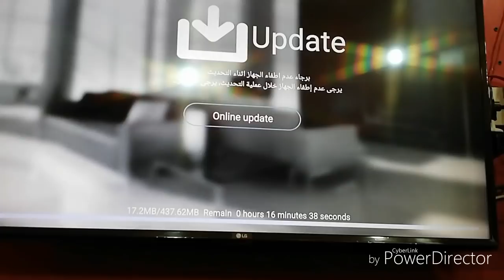تحديثات اليوم عل رسيفر بي اوت كيو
مع تحيات ابو جاد 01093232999